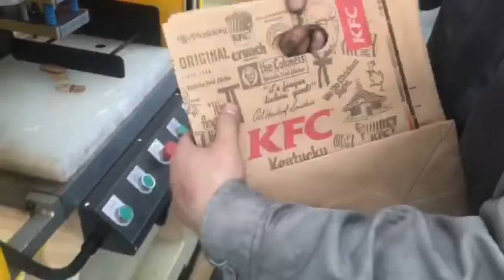10 ton C frame hydraulic punch press for paper cutting